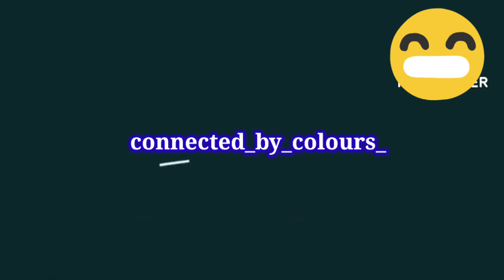Tajpur Sea beach || Office Trip|| Girls Trip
vlog
tajpur vlog
তাজপুর
দীঘা।
সমুদ্র
তাজপুর সমুদ্র
resort
vlogs
vlogger
vlogging
travel vlog
vlog for you
tajpur vlogs
girls trip
ftiends outing
tajpur kivabe jaben
tajpur resort
Tajpur booking
tajpur somudro
hotel fees
food

Song Credits -

Song : Ureche Mon ( উড়েছে মন )

Singers : Arijit Singh

Lyrics : Pranjal

Choreography : Baba Yadav.

Ureche Mon Lyrics In Bengali

উড়েছে মন, পুড়েছে মন

যা ছিল আমার সবই তোর হাতে

আকাশে দৃষ্টি তোর, বৃষ্টি তোর

মনে মেঘ জমে

জানালার হাওয়াতে, ছাওয়াতে

মনের রোদ কমে

দিন শুরু তোর কথায়

তুই ছাড়া নামে না রাত

চাঁদ থেকে

চল হারাই সব ছেড়ে

তোর সাথেই ফুরোবে দিন

আজ থেকে

মনে মেঘ জমে

জানালার হাওয়াতে, ছাওয়াতে

মনের রোদ কমে

লিখে যাই, গল্প না থাকুক

ভুলে যাই যন্ত্রণাটুকু

মন আমার তোর ইশারায়

খুঁজে বেড়ায় স্বপ্ন স্বপ্ন দেশ

দূরে যায়, অল্প অল্প সে

সত্যি না, গল্প গল্প সে

মন আমার সবই হারায়

খুঁজে বেড়ায় তোরই যে আবেশ

চাঁদ থেকে

মনে মেঘ জমে

জানালার হাওয়াতে, ছাওয়াতে

মনের রোদ কমে

চলে যাই দু'চোখের পথে

বলে যাই কথা তোরই যে

মন আমার ভবঘুরে যাবে দূরে

তোকে না পেলে

কেন তুই দূরে দূরে বল

আকাশে উড়ে উড়ে চল

মিশে যাই এই আকাশে তোর বাতাসে

পাখনা মেলে

চাঁদ থেকে

মনে মেঘ জমে

জানালার হাওয়াতে, ছাওয়াতে

মনের রোদ কমে

THANK YOU_____
Riya kundu 🙂